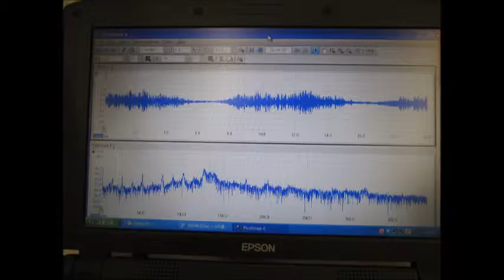超音波制御実験 Ultrasonic control experiment